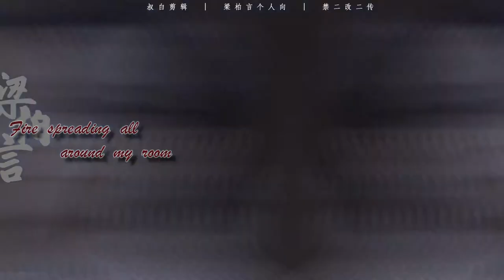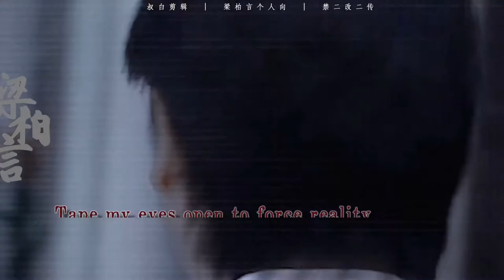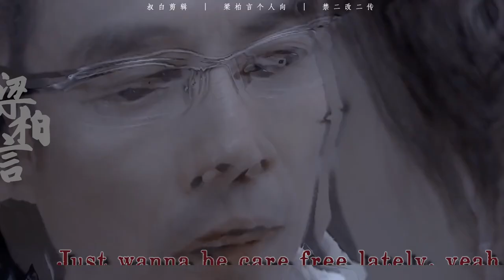Cradles [Damian Lưu Tùng Nhân - HardFate2004]